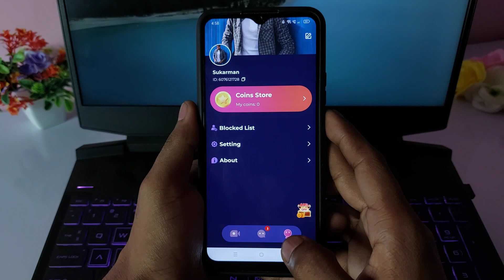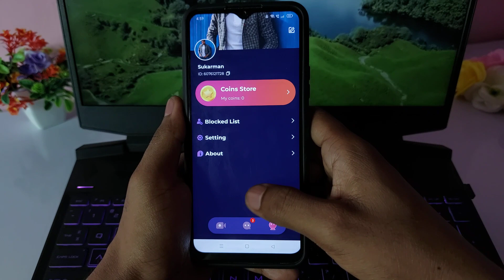Nowwa Live App Kya hai - Nowwa Live App Kaise Use Kare - Nowwa Live App Real or Fake- Nowwa Live App